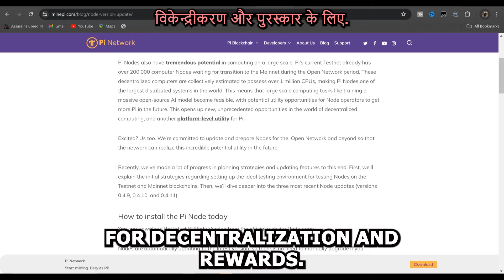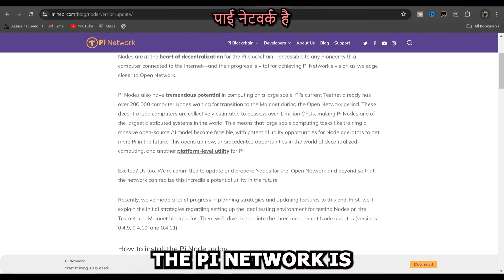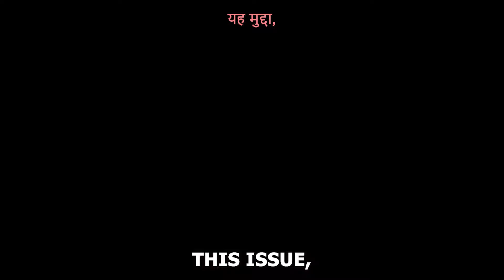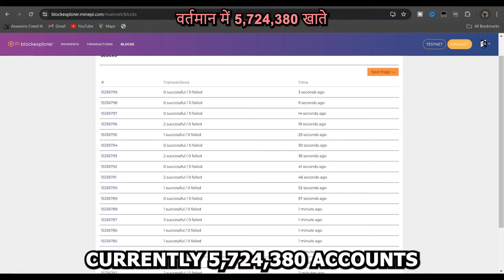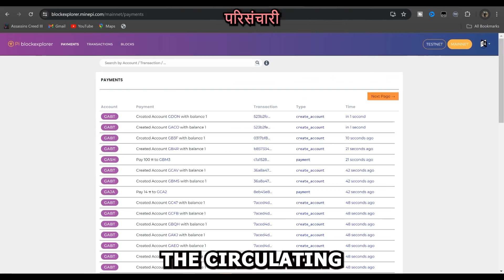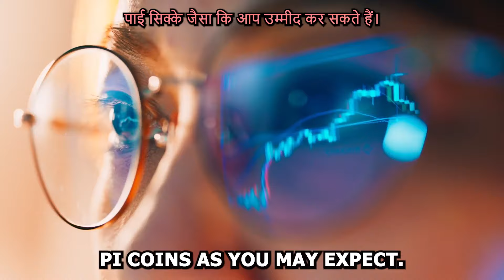Pi Network Launch Success | Dr Nicolas Kokkalis Pi Network Big Update for Pi2Day Revealed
Pi Network New Update | Big Update for Pi 2 Day Revealed | Pi Node Mainnet is coming